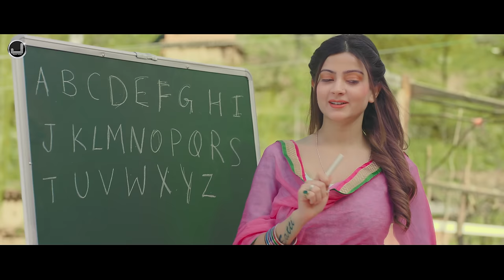Naa Jatt Da | Zafar | Official Video | Latest Punjabi Song 2022 | Japas Music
Japas Music Presents Brand New Song “Naa Jatt Da” by Zafar. Music Given by Gramie & penned by Satti Chhajla. must watch &  keep supporting us...! thanks

Buy & Stream online this latest Punjabi song 2022 “Naa Jatt Da”

Amazon Music

Singer - Zafar
Female Artist - Pihu Sharma
Lyrics - Satti Chhajla
Composer - Guryan
Mix & Master - Jassi Bro's
Producer - Japas Dhaliwal & Samarpal Brar
Overseas Promoter - Arwind Khosa
Make Up - Monika Makeover
Dop - Bawa
Drone - Bheem
Editor - Mandeep KB
DI - Suresh Kalsi

Production Manager - Gaurav Sharma
Costumes - 7Store (Shehbaz)
Special Thanks - Arsh Gill, Dupindar Toor, Jotinder Virk
Photographer - New Boparai Studio
Production Team Srinagar - Azir Azhar, Rishab, Raaj & Aayaz
Assit Director - Manish Kumar
Director - Aman Nautiyal
Label - Japas Music
Caller Tunes Codes
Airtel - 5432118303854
BSNL - 13241025
Idea - 13241025
Vodafone - 13241025

Official Video of song “Naa Jatt Da“ by Zafar